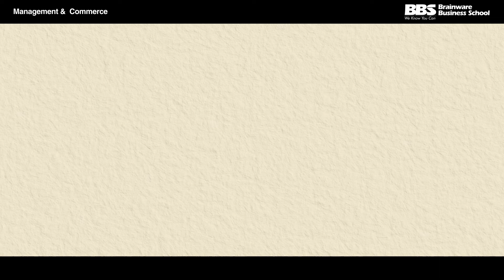School of Management and Commerce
Now learn from the best-curated faculty with extensive industry-experience.
With the Brainware Business School you add an edge to your corporate career. Extensive field experience, IIIP program, seminars and workshops helps in grooming your business skills.

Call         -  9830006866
Toll free  - 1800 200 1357